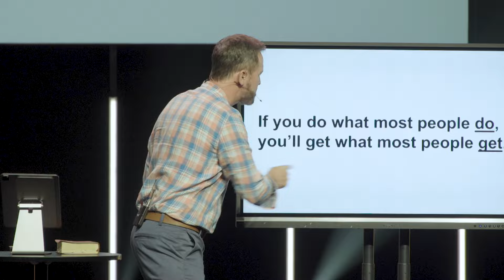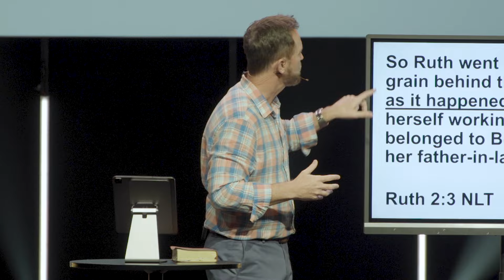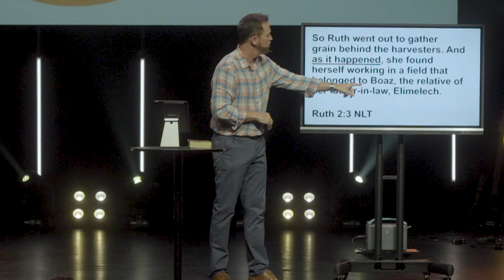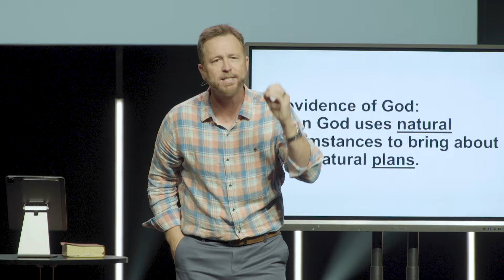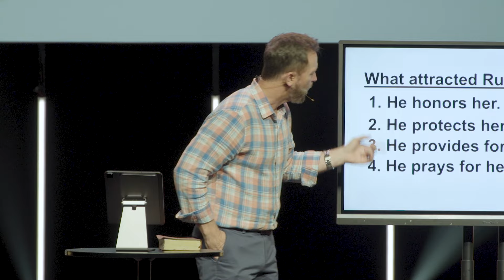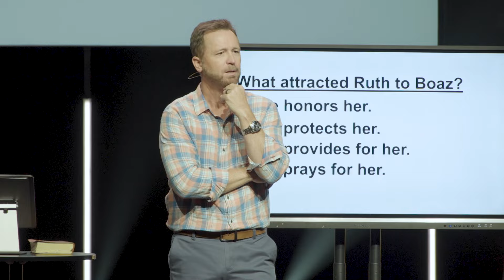Ruth: Finding the Right Person | Made for This | Pastor Jerry Lawson | Daystar Church